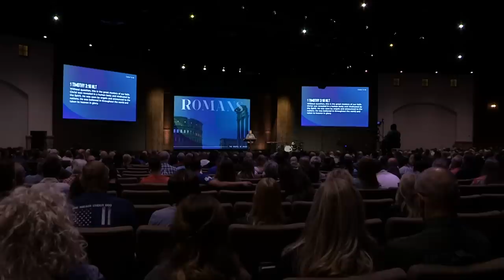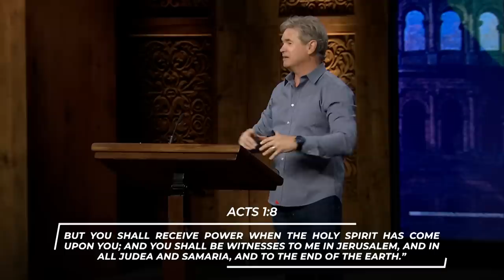Called To Be - Part 4 (Romans 1:1-6)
The greatest, single most powerful reality, that proves the deity of Jesus Christ is the fact that He rose from the dead. If Jesus is “back from the dead” what can you possibly be are afraid of?

0:00 - Introduction
4:55 - 1. Called to Be A New Man
5:10 - 1A. Under A Greater Authority
5:16 - 1B. With A Greater Commissioning
5:41 - 1C. For A Greater Purpose
5:57 - 2. Called to Be A New Voice
6:31 - 2A. We Speak What We Know
8:12 - 2B. We Speak What We Hear
9:20 - 2C. We Speak What We Learn
11:35 - 3. Called to Be A New Power
15:46 - 3A. Powered By The Message
26:15 - 3B. Powered By The Source
33:01 - 3C. Powered By The Purpose
39:02 - 4. Called to be A New Work
39:18 - 4A. A New Work of Grace
47:14 - 4B. A New Work of Life
52:27 - 4C. A New Work of Confidence